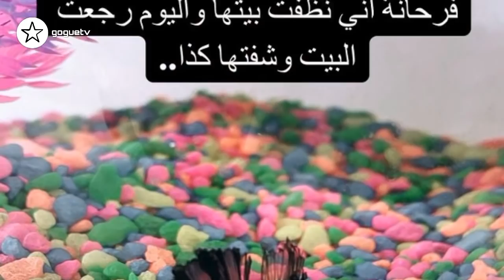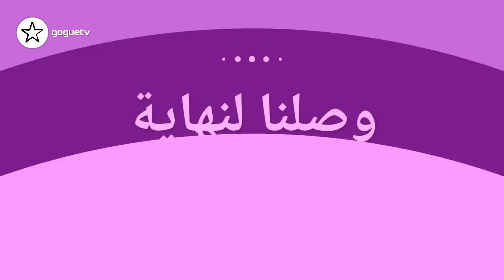حرق سيارة احمد حسن و زينب و مشاكل اسامة و غيث و نور ستارز و نارين يصدمن المتابعين و اياتي تعاني بسبب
حرق سيارة احمد حسن و زينب و مشاكل اسامة و غيث و نور ستارز و نارين
غيث و نور ستارز و نارين يصدمن المتابعين و اياتي تعاني بسبب